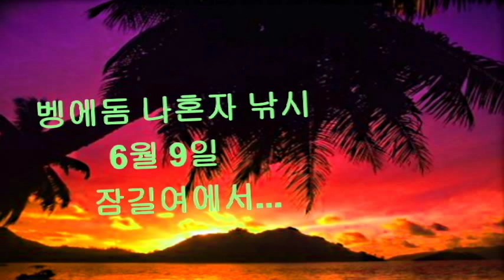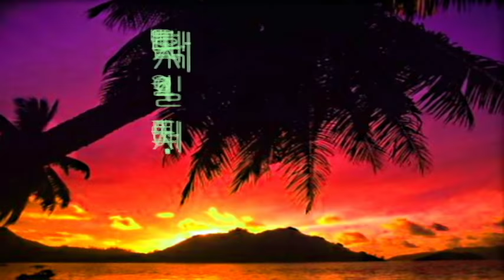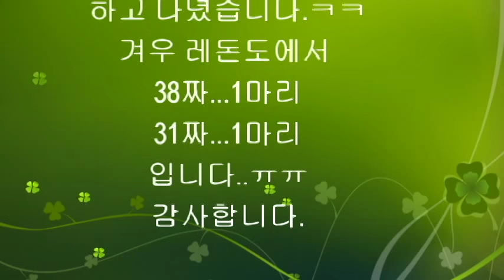벵에돔나혼자낚시여러곳29